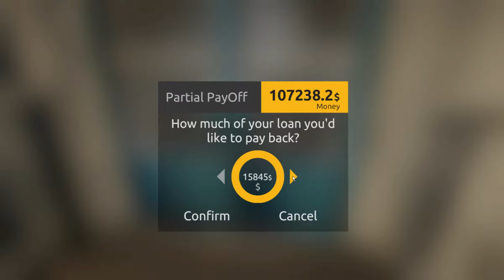MOBILE WASH PLANT IS GREAT!! | Gold Rush The Game EP.2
Today we got the Mobile Wash plant!! We got a Crap ton of gold and were getting better to our way of RICHNESS!.